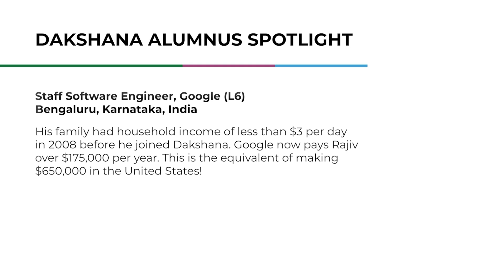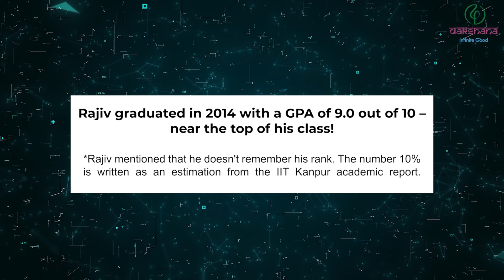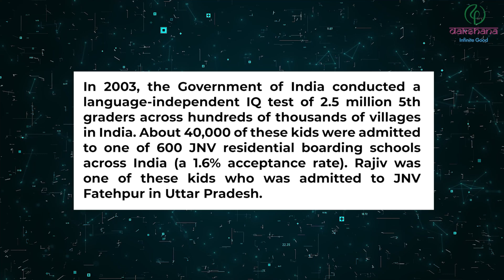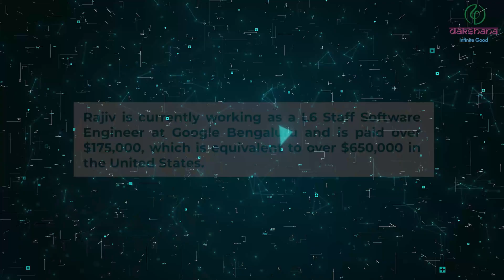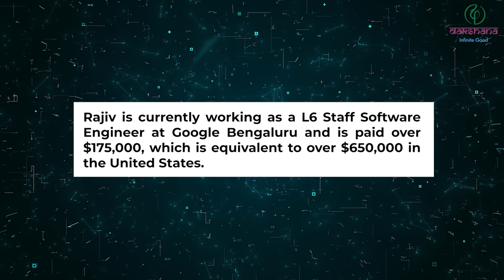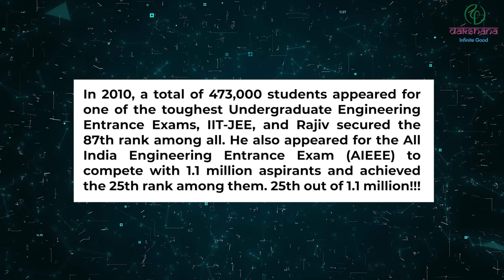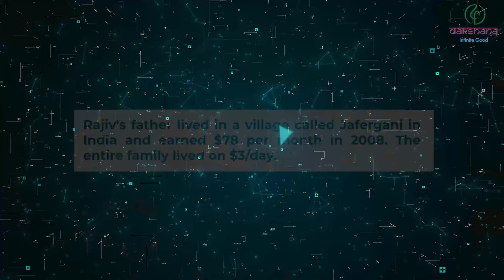Dakshana Alumnus Spotlight | Rajiv Krishna Omar | Google | JNV | IIT | March 24, 2024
Interaction with Dakshana Alum Rajiv Krishna Omar on March 24, 2024.

00:00:00        Introduction
00:00:46        Never expected to be an IITian
00:02:33        Dakshana Shaped My Path
00:04:02        Challenges and Success
00:05:55        Google L6
00:10:20        Success at IIT
00:11:34        Message to Dakshana scholars
00:13:17        Dakshana’s Impact